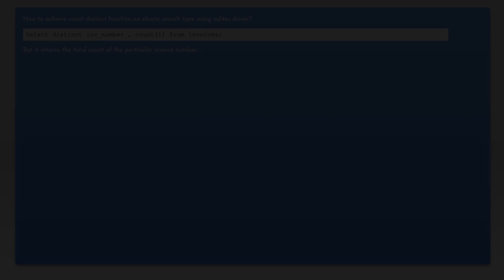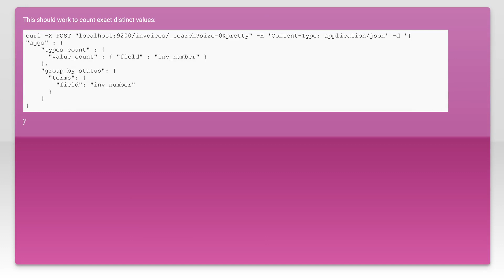Count distinct on elastic search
elasticsearch: Count distinct on elastic search

Related to: elasticsearch, elasticsearch-plugin